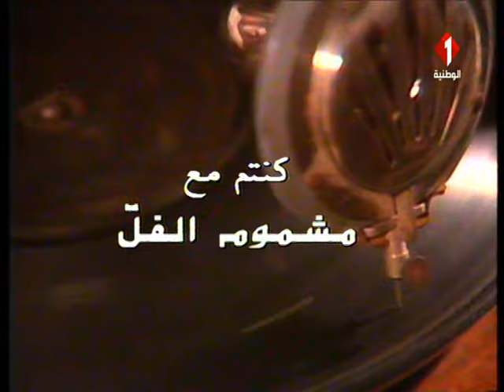منوعة مشموم الفل | الحصة 03